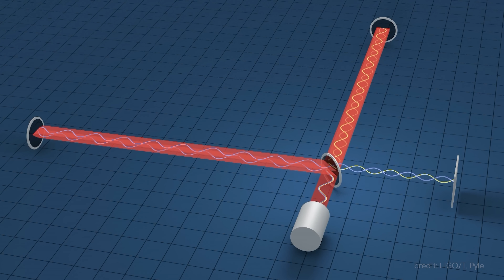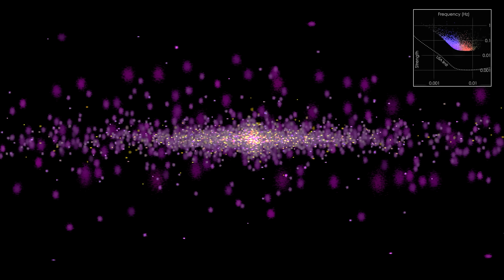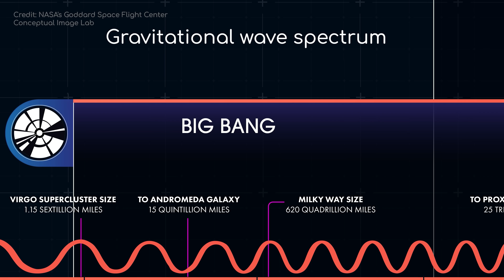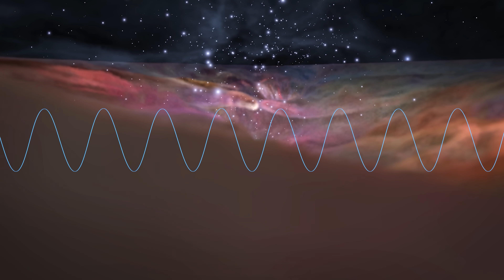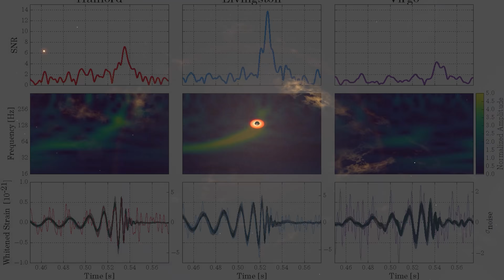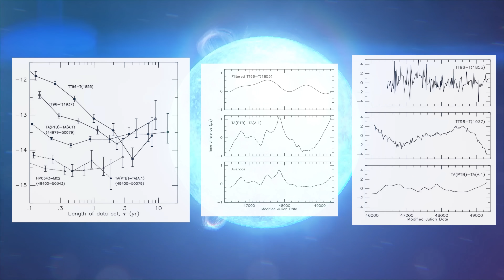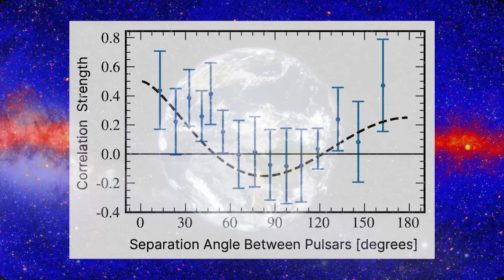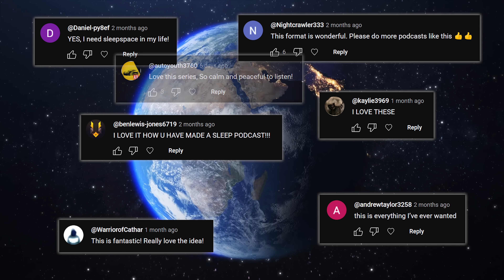How NANOGrav Uses Dead Stars to Detect Spacetime Ripples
Astronomers are Using Pulsars to Detect the Faint Signal of Gravitational Waves.

Credit: Writer | Ansh Bhatnagar